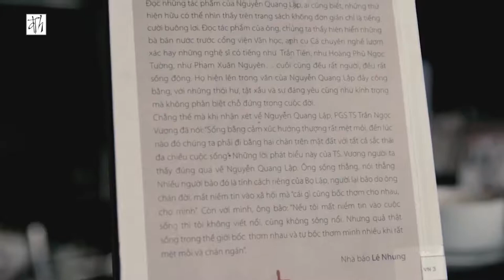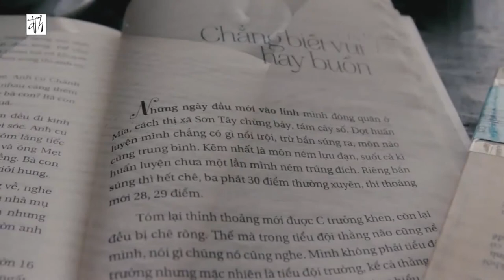[ THƯ VIỆN SÁCH] | CHUYỆN NHÀ QUÊ | Nhà văn Nguyễn Quanh Lập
Cuốn sách tập hợp những tác phẩm truyện ngắn của nhà văn Nguyễn Quang Lập. Hầu hết các truyện ngắn trong tập sách này đều lấy bối cảnh làng quê nghèo của tác giả, nơi có nhiều tình huống bi hài, ái ố xảy ra khiến ta có lúc bật cười, có lúc lại trào nước mắt.

Cách kể chuyện của Nguyễn Quang Lập trong "Chuyện nhà quê" cuốn hút lạ thường. Đúng như nhà văn Bảo Ninh đã nhận xét, tác giả đã rất thành công với thể loại “khẩu văn” trong tác phẩm này. Giọng văn giản dị, chân chất đúng như tính cách của người dân quê. Giản đơn trong khắc họa tính cách của từng nhân vật nhưng lại rất cầu kì trong mạch cảm xúc.

Sự nhạy cảm vốn có của một nhà văn nhiều kinh nghiệm sống đã giúp cho ông viết nên những trang viết rất “đời”. Ông trăn trở trong từng câu chuyện và nhân vật. Dù văn ông thoạt nghe như kể chuyện chứ không phải là câu từ biến hóa thành văn, nhưng chính cái khô khan ấy lại giúp độc giả ngộ ra được tính triết lí.

Làng phố trong tác phẩm có sự kết hợp giữa cái bần cùng, chất phát của “làng” với cái ồn ào, xô bồ của phố. Thậm chí trong vài khoảnh khắc hai tính chất trái ngược ấy cùng xuất hiện song song.
Đọc văn ông cười ra nước mắt nhưng sau đó ngẫm nghĩ thấy mới thật sâu cay.